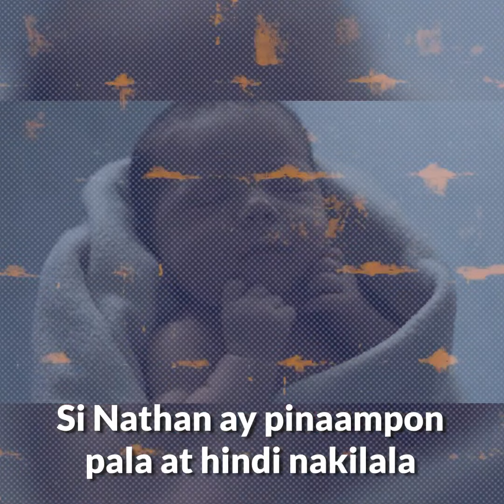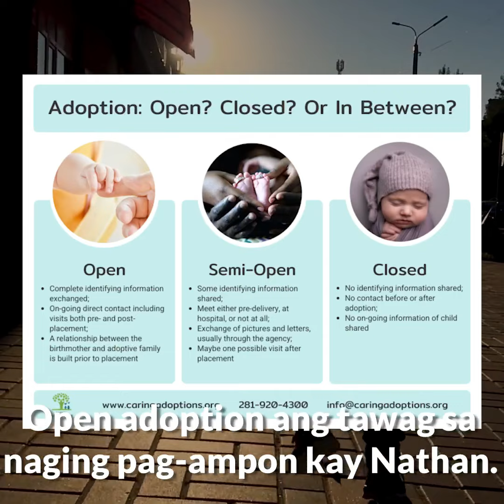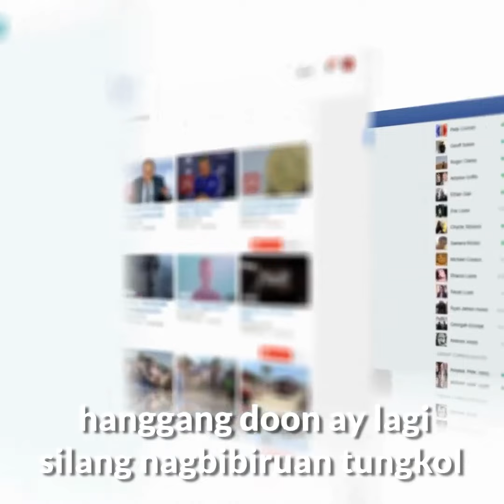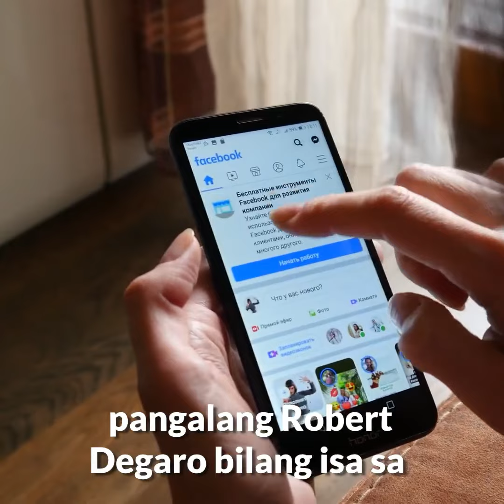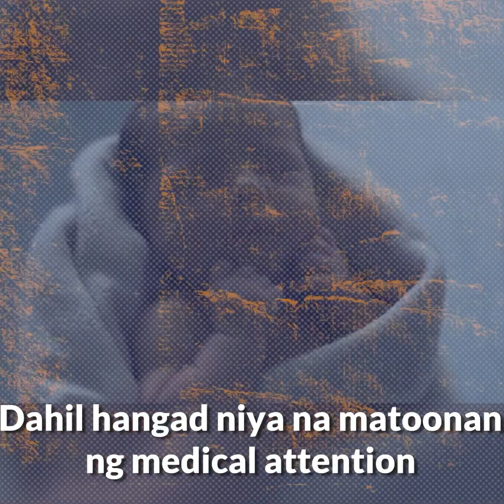Magkatrabaho, Nagulat Nung Natuklasang Sila ay Mag-Ama Pala - Nathan Boos Story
Si Nathan Boos at Robert Degaro ay matagal ng magkatrabaho at magkaibigan. Meron silang kanya-kanyang buhay. Pero laking gulat nila nung malamang sila pala ay mag-ama.
Paano kaya nila natuklasan ang katotohanan?